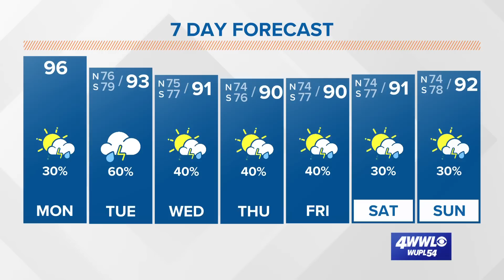Monday morning tropical update: Tracking 2 waves, Invest 92 development possible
We are tracking two tropical waves in the Atlantic. One wave, Invest 92, has a high chance of developing into a depression.

The first one is Invest 92-L and will likely become a tropical depression or tropical storm early this week. It is moving westward over very warm water which could help it develop. Long-range models take it toward the Caribbean Sea this week. One model indicates that it will turn northward and head into the middle of the ocean. A different model continues its trek through the Caribbean as a much weaker storm. It is too early to give a definitive forecast on its intensity and exact track, so for now we'll keep watching. It is too far away to be any threat to us at this time.